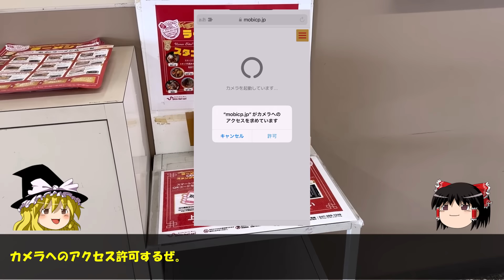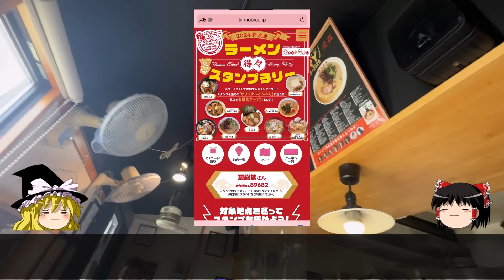新京成ラーメンスタンプラリー③（くぬぎ山、三咲、新津田沼）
来年は京成に合併されるのでもしかした今年で最後かもしれない新京成ラーメンスタンプラリーもこれでコンプリート。
投稿時点ではスタンプラリー終了してますが新京成沿線には美味しいラーメン店がたくさんあるので参考になれば幸いです。
そして今年も・・・